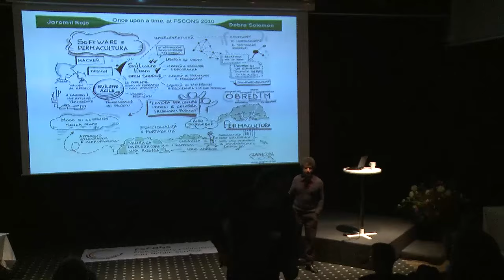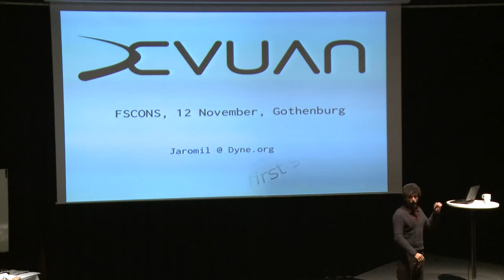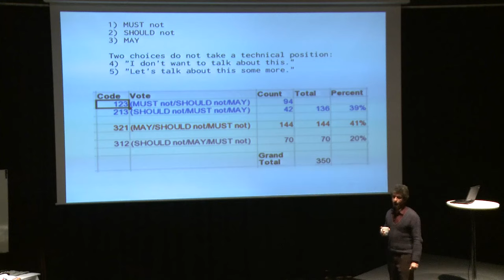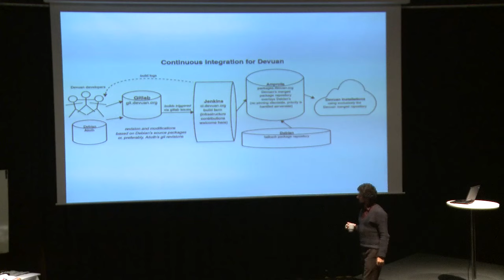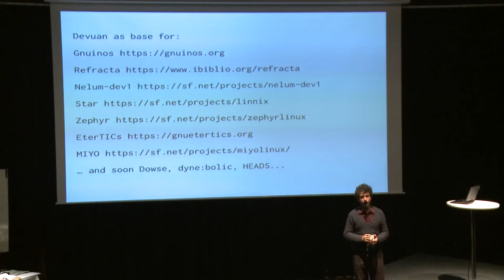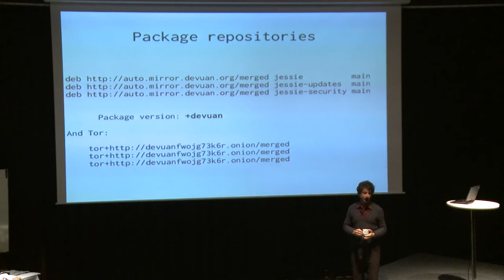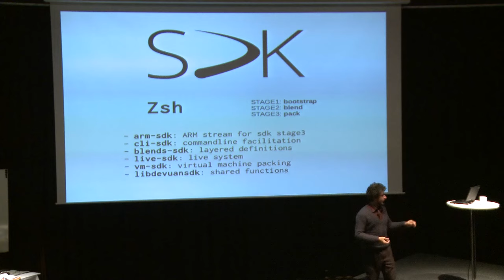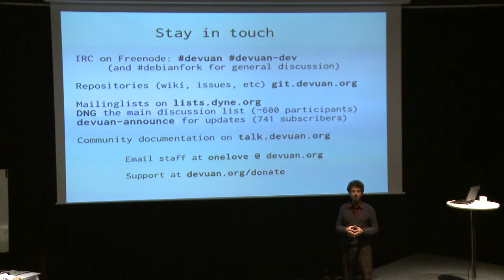Devuan GNU+Linux presented at FSCONS 2016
Devuan GNU+Linux
where we are, how we got here, where we are going

Devuan GNU+Linux is a fork of Debian without systemd. Its Beta release marks an important milestone towards the sustainability and the continuation of Devuan as a universal base distribution.

Devuan Jessie provides continuity as a safe upgrade path from Wheezy and a flawless switch from Jessie that ensures the right to Init Freedom and avoids entanglement.

Since the Exodus declaration in 2014, infrastructure has been put in place to support Devuan’s mission to offer users control over their system.

Today Devuan is available for a number or embedded and virtual machines architectures and runs as a reliable OS, arguably even more reliable than Debian itself since its switch to systemd.

video streaming shot by FSCONS crew